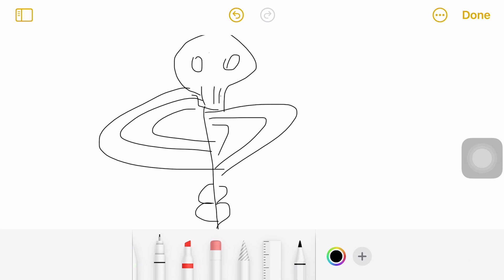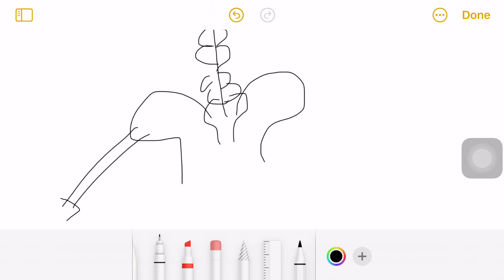Human skeleton system | support and movment| zoology